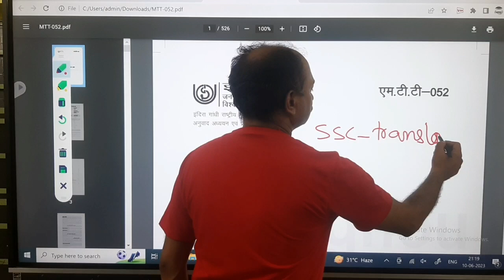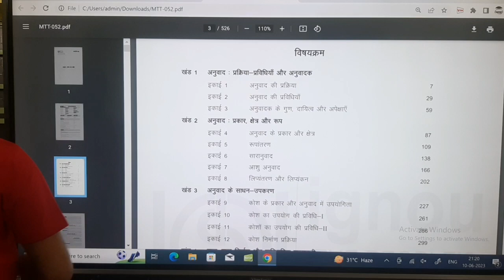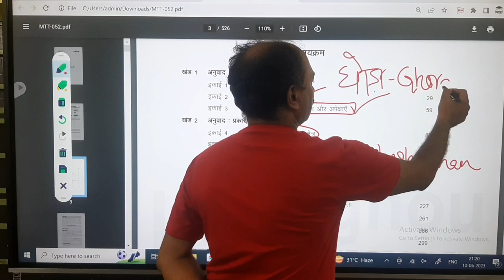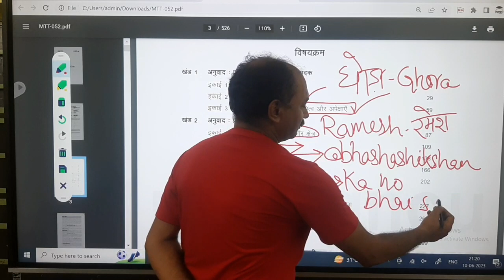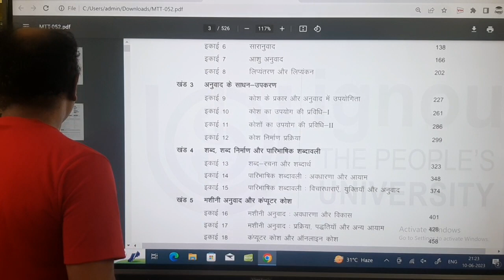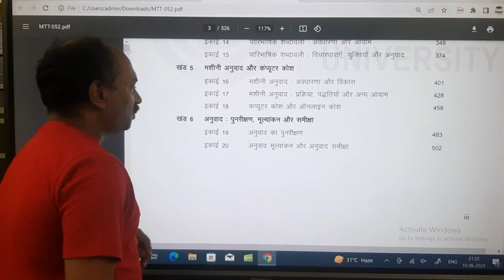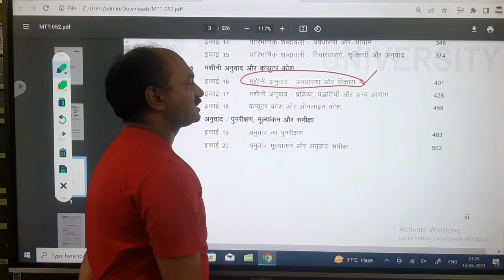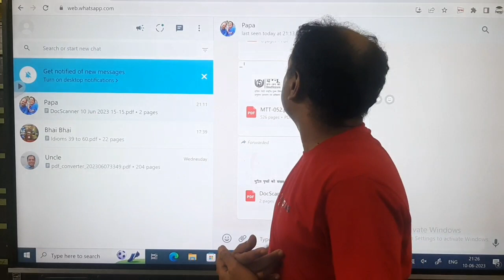IGNOU PGDT MTT-052 Important Chapters for final Exam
important chapters

MTT051,IGNOUPGDT,previoUs paper,old paper,

-- --- --- -- --- --- -- --- --- -- --- --- -- CallMe4 app से मुझे फोन करने के लिए My id- bhashashikshan@cm4
कुछ पुस्तकें जिन्हें आप देख सकते हैं : मेरी पुस्तक 'भाषा' हिंदी व्याकरण (class notes) अमेजन पर इस लिंक पर है

Hindi Practice Set by lucent : Lucent Hindi.

हिंदी व्याकरण Dr.Hardev Bahri